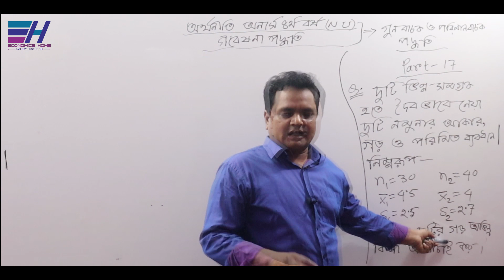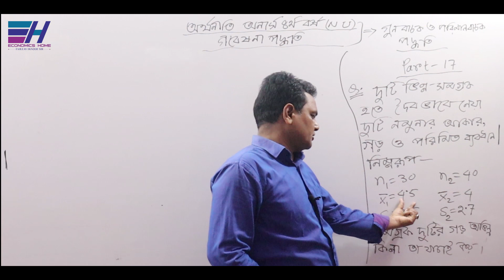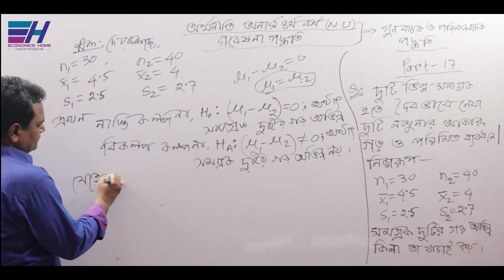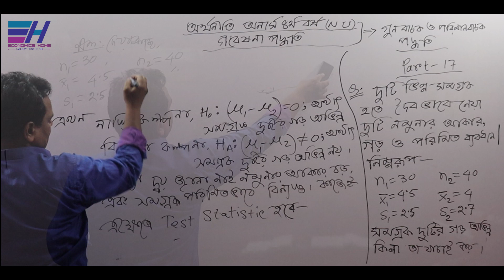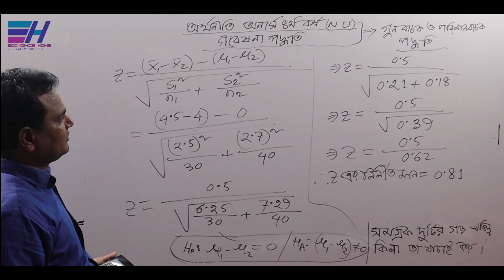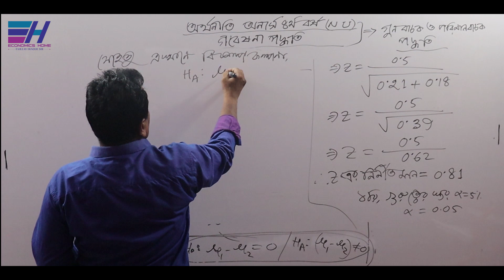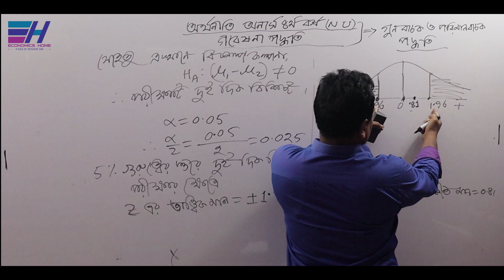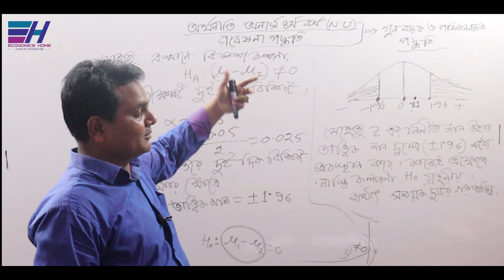Normal Test | Z-Test | Part-17 |Chapter-3 | Research Methodology | Hon's 4th year | Economics Home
জাতীয় বিশ্ববিদ্যালয়ের অধীনে অর্থনীতি অনার্স ৪র্থ বর্ষের ”গবেষণা পদ্ধতি  ”   বিষয়ের     ”পরিমাণবাচক ও গুণবাচক পদ্ধতি ” অধ্যায়ের ”  পরিমিত যাচাই (Normal Test /  Z-Test  )” সম্পর্কে আলোচনা করছেন... ফজলে হক স্যার

Thanks
Fajleay Hoque
CEO Of Economics Haomege teacher in economics.